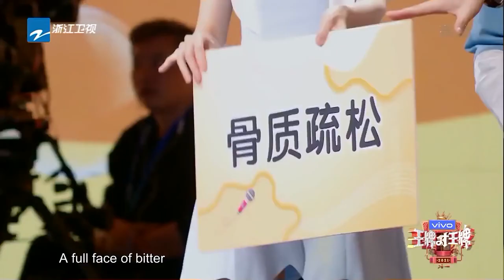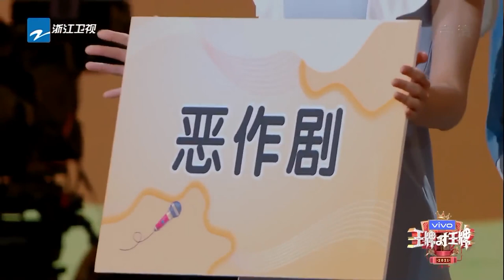【游戏】王牌家族 全员塑料英语引爆笑！这是#杨迪 都答不上来的题！王牌对王牌6